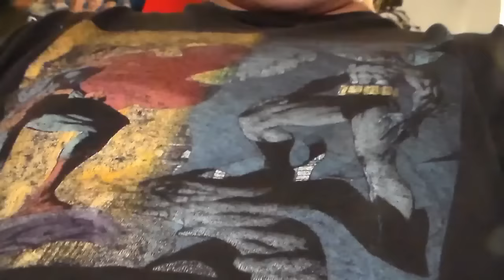Batman v Superman: Dawn of Justice movie review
22TigerDude reviews the action adventure fantasy film where we get to see Batman and Superman together on screen for the first time. Directed by Zack Snyder. Starring Ben Affleck, Henry Cavill, Amy Adams, Jesse Eisenberg, Diane Lane, Jeremy Irons, Gal Gadot, Scoot McNairy, and Laurence Fishburne. What are his thoughts on this film? find out here.

Note: 22TigerDude will mention Rotten Tomatoes' very low rating for "Batman v Superman: Dawn of Justice" and how people should just go into this movie with an open mind at the end of the review.